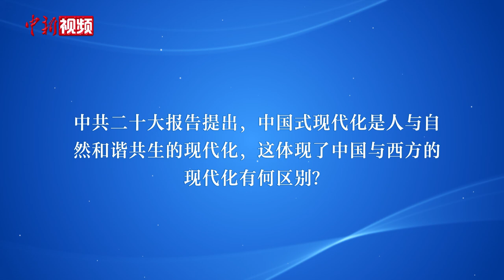【两会·面对面】 王金南：生态文明建设仍处压力叠加、负重前行的关键期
2023年政府工作报告指出，过去五年中国生态环境明显改善，但未来仍任重道远。如何应对下一阶段的生态环境保护挑战？如何理解人与自然和谐共生的现代化？近日，中新社记者专访了全国政协委员、中国工程院院士、生态环境部环境规划院院长王金南。